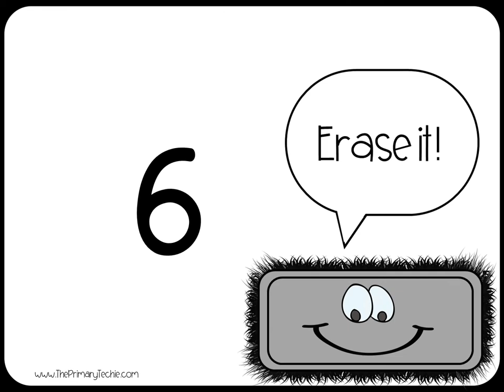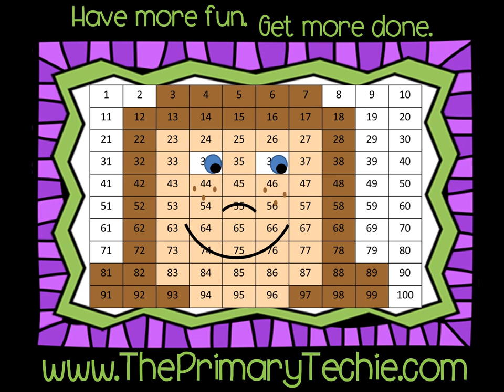Graphing Lunches - Back to School